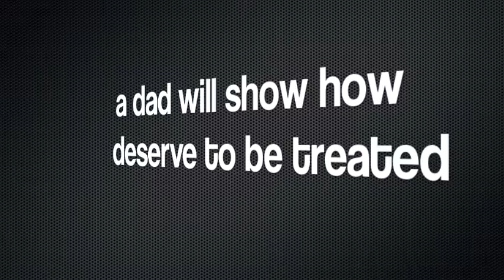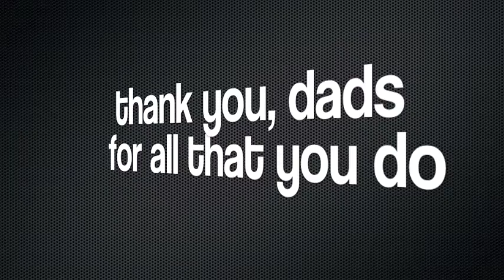Happy Father's Day (made by Kayce Kraut)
Father's Day video Kayce made for P.Shaun's Father's Day message at church, June 20, 2010.